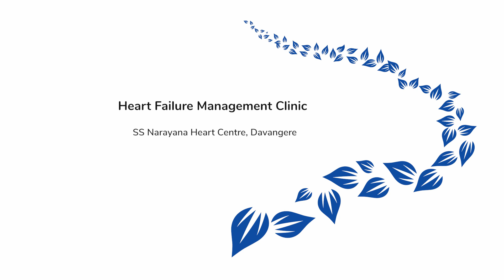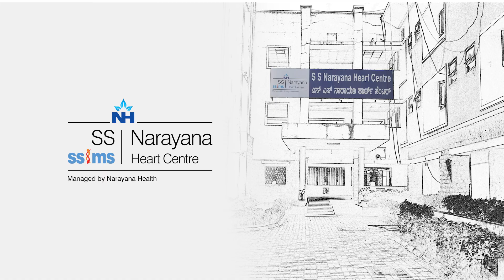Dr Aditi Singhvi Addresses Heart Failure Management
Managing heart failure involves a combination of medical treatment, lifestyle changes, and self-care practices. Dr Aditi Singhvi, Consultant-Cardiology Transplant Physician, Specialised in Advanced Heart Failure Management at Narayana Health City, Bangalore shares some crucial heart failure management tips with us.

Follow your prescribed medication regimen.
Limit your daily fluid intake as advised.
Maintain a heart-healthy diet low in sodium, saturated fats, and cholesterol.
Minimise salt intake by avoiding processed and canned foods.
Engage in regular physical activity as recommended by your healthcare provider.
Aim to achieve and maintain a healthy weight.
Monitor and report any changes in symptoms to your healthcare team.
Keep all medical appointments and follow-up visits.
Avoid smoking and limit alcohol consumption.
Manage stress through relaxation techniques and support systems.
Get adequate rest and sleep.
Stay informed about your condition and ask questions.
Consider joining a support group for emotional and practical support.
Maintain open communication with your healthcare provider to discuss any concerns or changes in your condition.

It is crucial to maintain contact with your healthcare provider and regularly seek their guidance and undergo medical check-ups. You can follow recommendations for managing other health conditions like diabetes or hypertension.